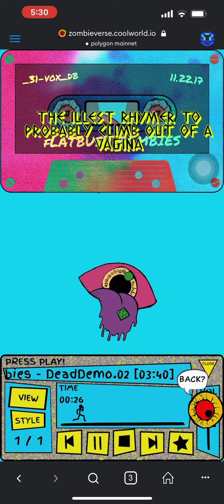Deaddemo.02 FLATBUSH ZOMBIES unreleased 🔥 FBZ NFT music!